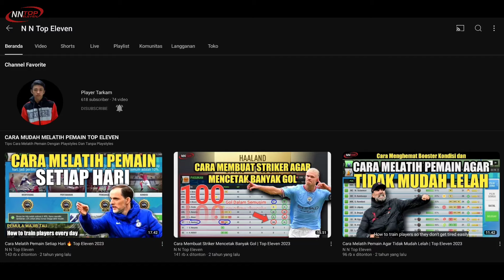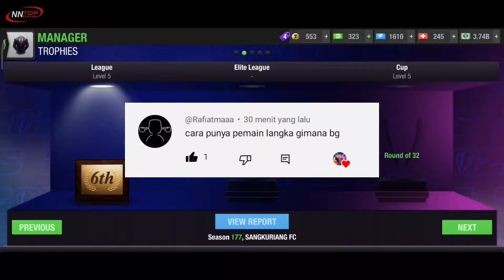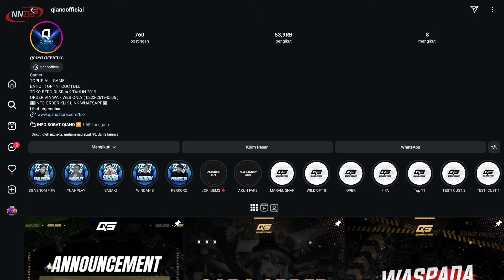Cara Membuat Tim Kuat Tanpa Top Up | Top Eleven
HABIS PULUHAN JUTA DEMI PERINGKAT SATU DUNIA | TOP ELEVEN 2025